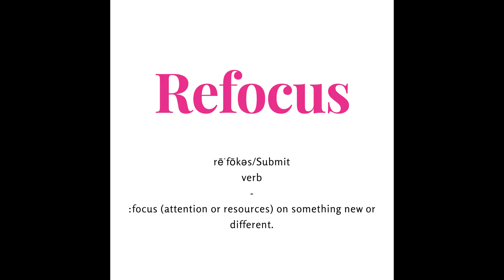Refocus #1 "Her Story" ❤️ Ash (October 2018)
“Her Story”

Listen to Ash as she shares her personal Journey of motherhood and learning how to journey well with a thankful heart.

Each month you will hear inspirational stories from women just like you. They will share with you their journey of how they learned to refocus.